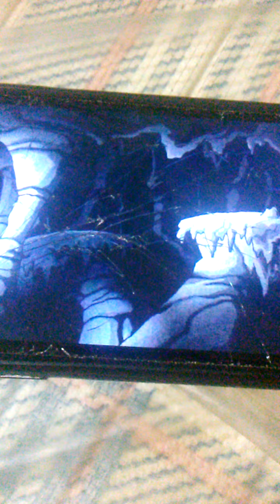The Batman vs. Dracula (2005) Final Battle (Part 1)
The Final Battle In The Batman vs. Dracula (2005)